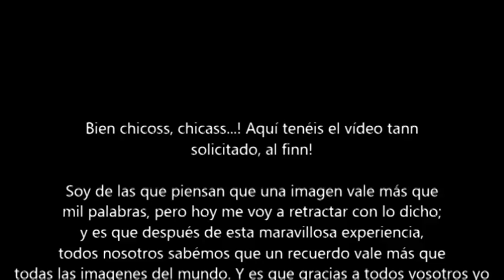Viaje Salou 2017. (I.E.S. El Greco)